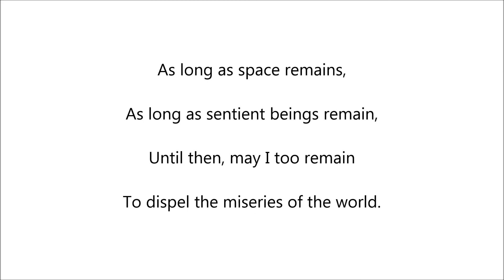His Holiness the 14th Dalai Lama Address on his 82nd Birthday Celebration (in Tibetan)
Speech by
His Holiness the 14th Dalai Lama
on the
82nd Birthday Celebration
(in Tibetan)